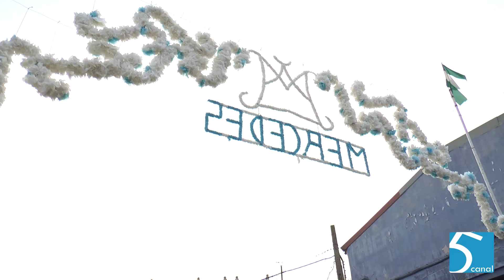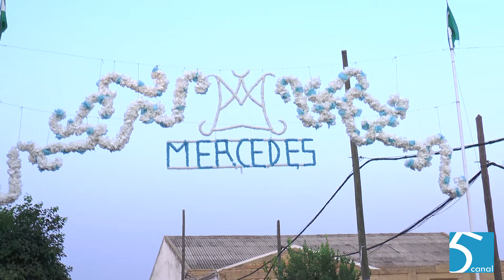TRASLADO DE NTRA. SRA. DE LAS MERCEDES HASTA SU ERMITA 2024